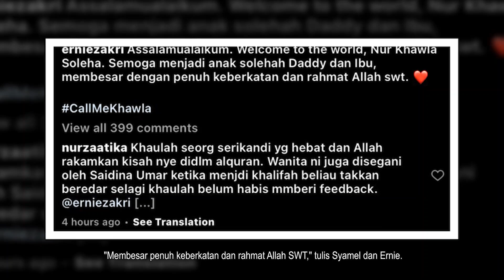Sedapnya Nama Anak Syamel & Ernie Zakri | Ini Pendedahan Mereka